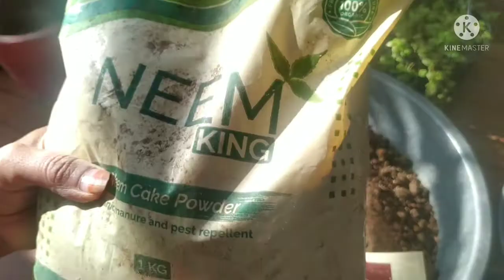sardiyon ke plans ki repotting kaise karen.... easy way to repot a nursery winter plants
golden tips on repotting...
pitunia flowering plant ki repotting kaise karen..
dianthus flowering plant ko repot kaise karen